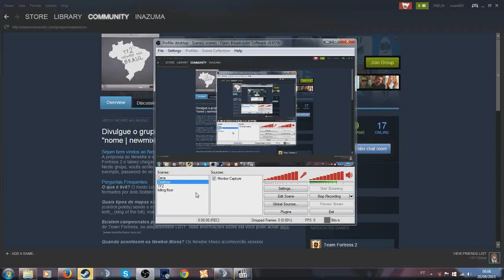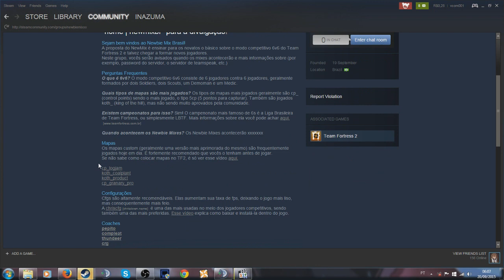TF2- Newbie Mix Brasil! Para quem quer entrar para competitivo 6v6.